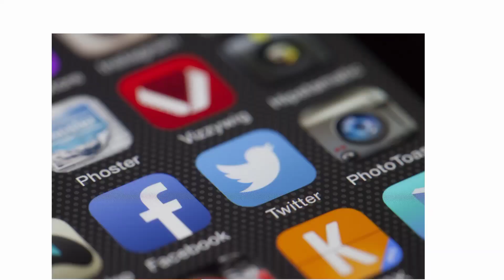5 business idea's। @SarwankumarSpeaker make money online new business ideas 2023 small business idea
online business
motivational video